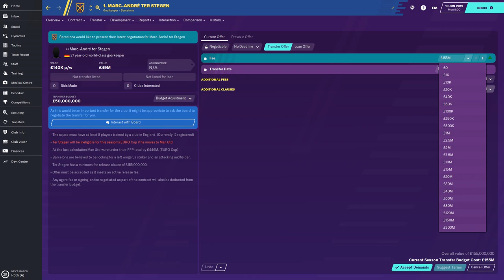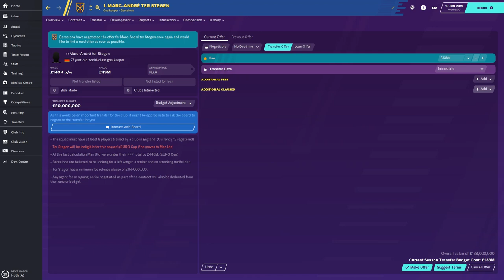FM20 Player Guide to Marc-Andre ter Stegen - StayHome gaming